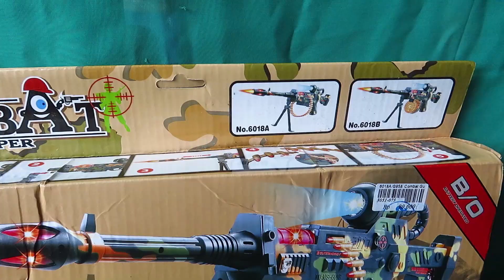UNBOXING SENAPAN MAINAN ANAK - COMBAT SNIPER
Senapang Mainan Anak berbentuk sniper tentara.
Tembakan lampu super kereenn..!!

Senapan laras panjang menggunakan baterai AA 3 pcs untuk bunyi suara, getar dan lampu yang dapat menyala.

Mainan berbahan plastik aman dimainkan oleh anak karena telah ber SNI